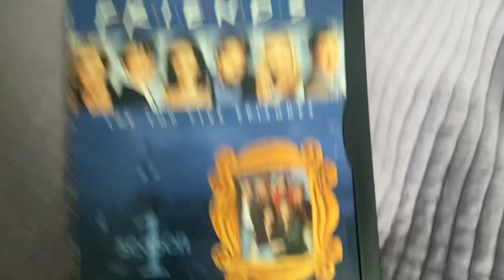Friends Season 1 DVD Overview